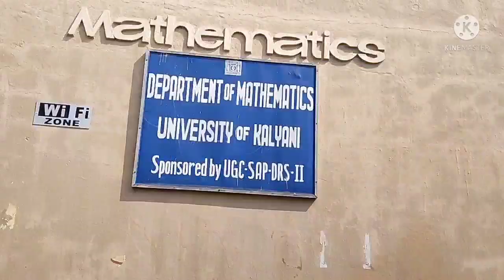A short tour of Mathematics Department ❤️ Kalyani University campus tour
A short tour of Mathematics Department ❤️ Kalyani University
mathematics department of Kalyani University
Kalyani University campus
Kalyani University